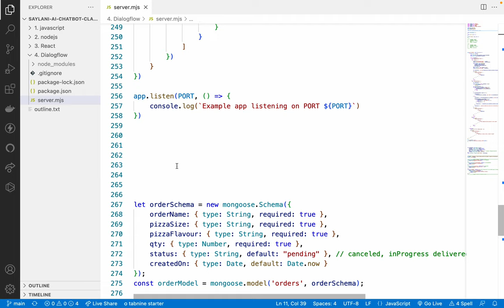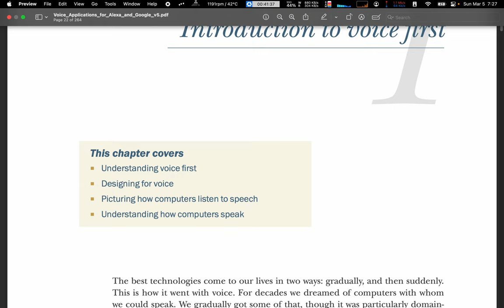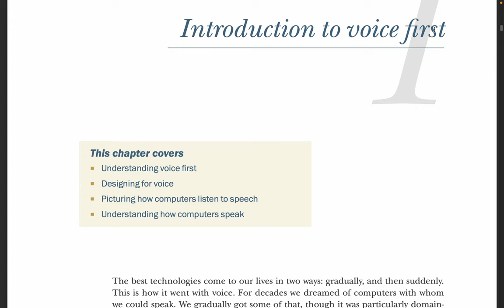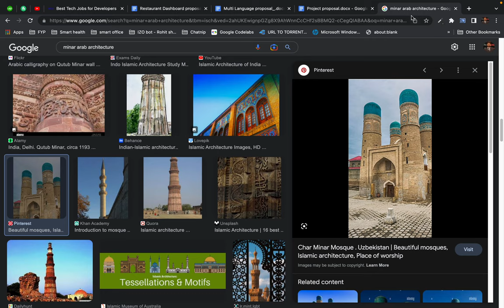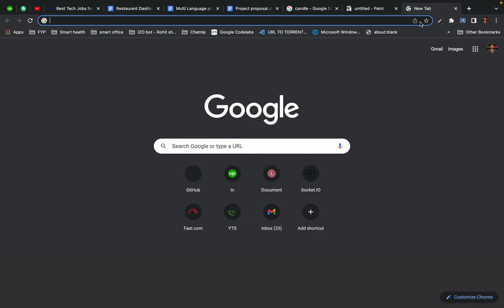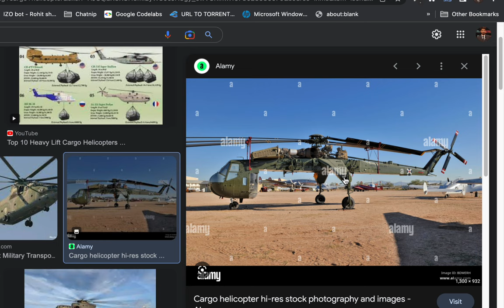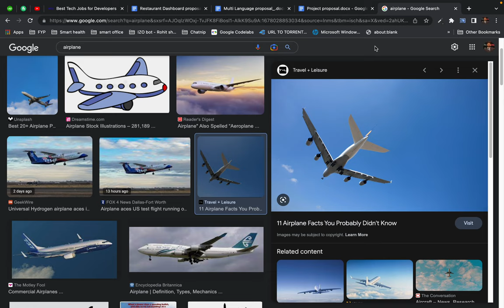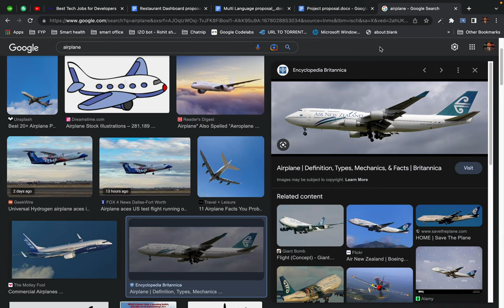what is design